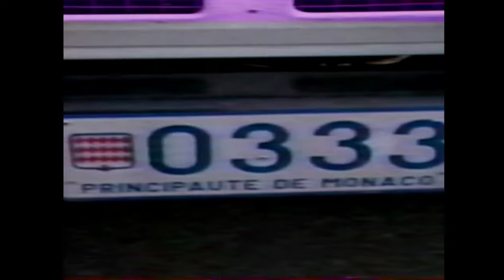Trotti taxi interviewé par Yves Mourousi et Marie-Laure Augry TF1.decembre 1984.